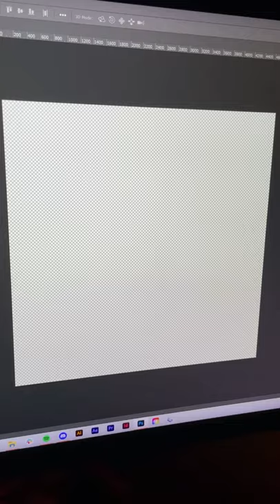Redesigning Popular Album Art: Turnstile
Album art process for a Turnstile Luv Connection concept album artwork. If you haven’t listened to the new EP def go check it out! Sadly I couldn't include a turnstile track because of copyright lol.